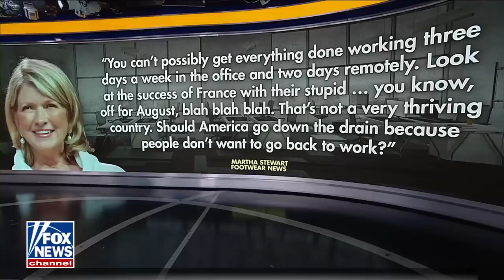Martha Stewart warns America could 'go down the drain'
‘Shark Tank’ star Kevin O’Leary and the ‘Outnumbered’ panel discuss Martha Stewart’s pro-in-person work stance and whether it is best for productivity.